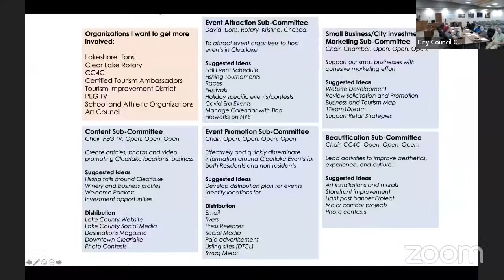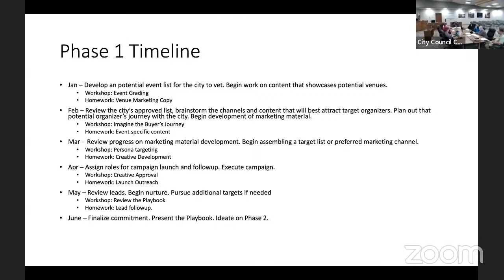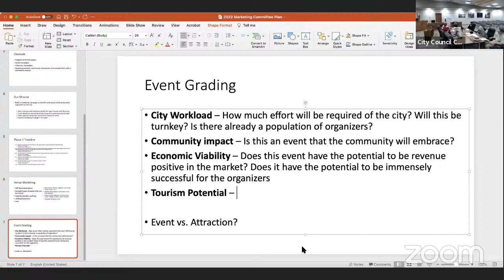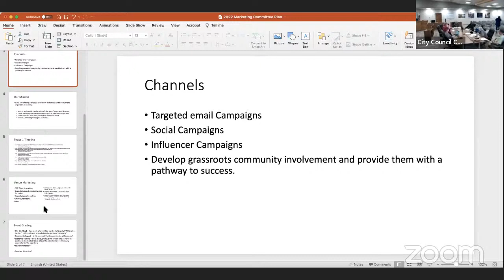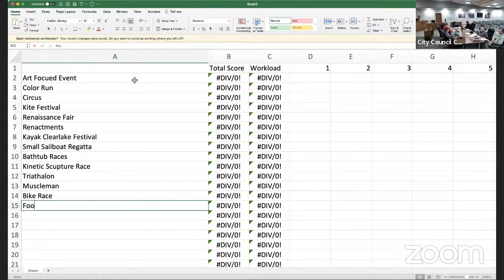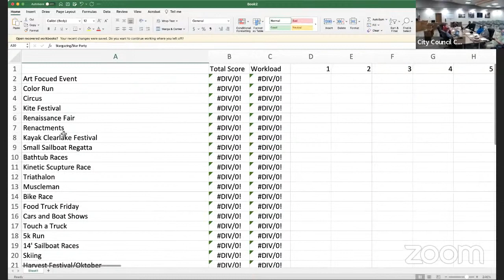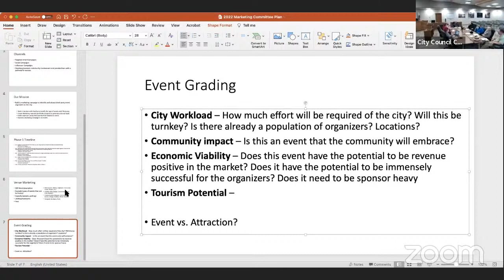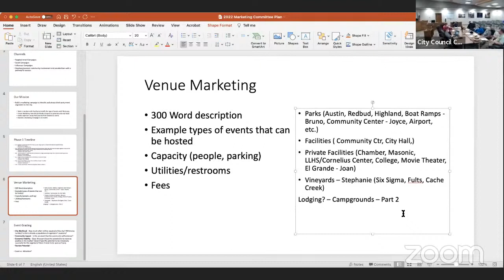City of Clearlake Marketing Committee Meeting - January 19 , 2022